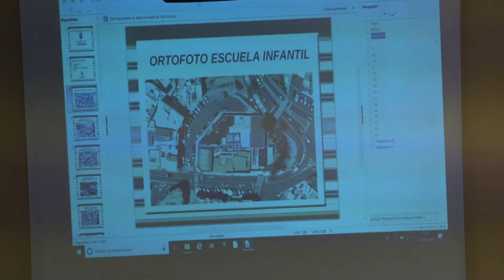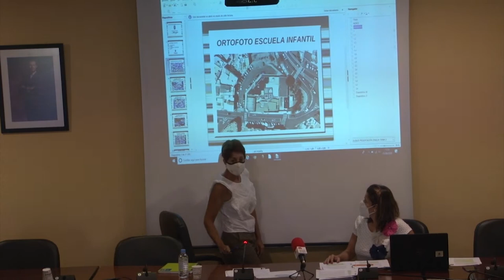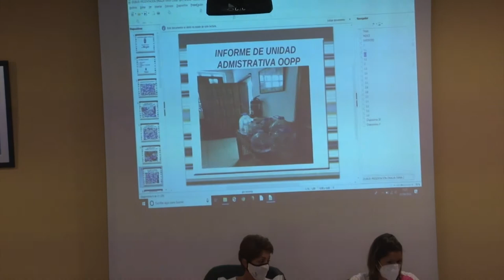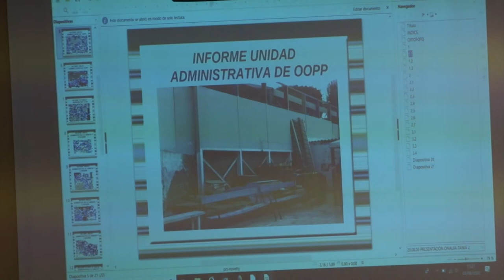200805 RP Local ayuda social